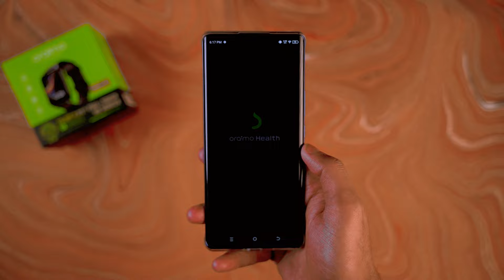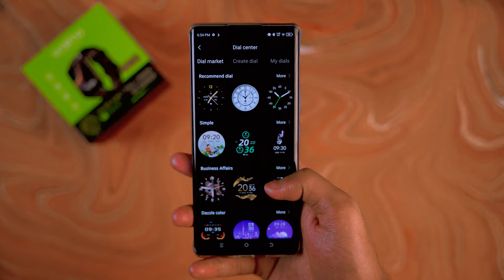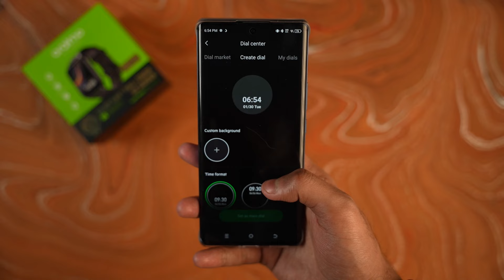Oraimo Watch 4 Plus & Watch ER Review - নতুন চমক!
In this video, I am going to show you Oraimo Watch 4 Plus Review and Oraimo Watch ER Review